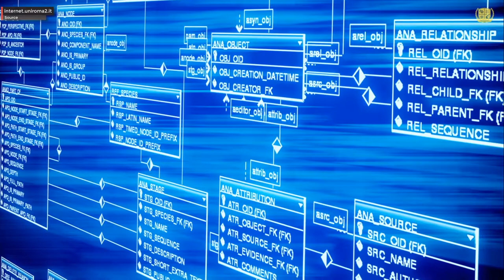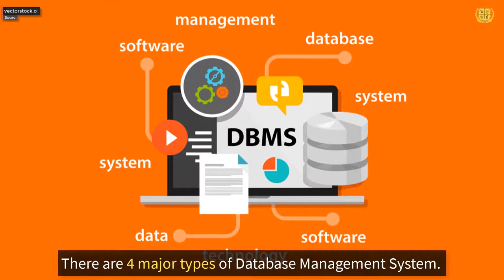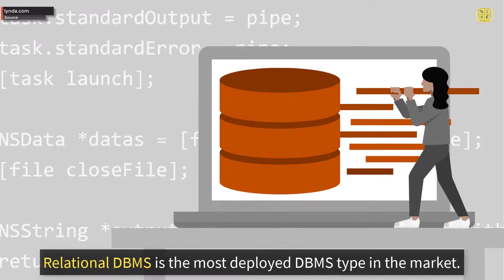What Is Database And Sql | Global Tech Council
A Database is a structured collection of data. Databases support storage and manipulation of data and make data management easy. Structured Query language (SQL)  is the standard language for dealing with Relational Databases. SQL programming is used to insert, search, update, delete database records. SQL is also used to optimize and maintain databases.

Sources

1. internet.uniroma2.it

2. eui.eu

5. soaringeagle.biz